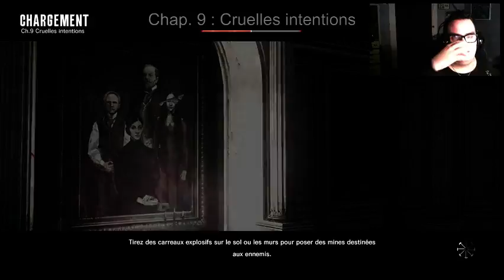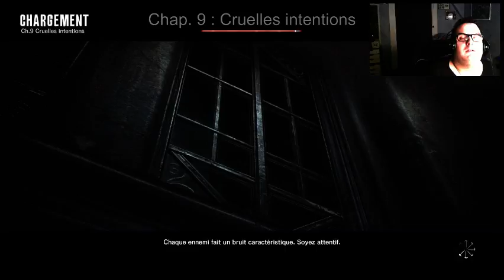FR/EN - Le cri du geek - The Evil Within (Chapitres 8 et 9) (Part 5)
Chapitres 8 et 9 de The Evil Within -- Watch live